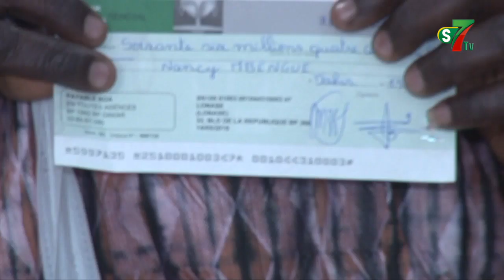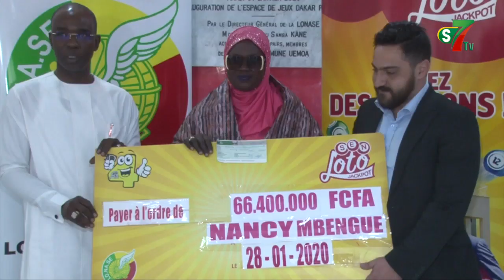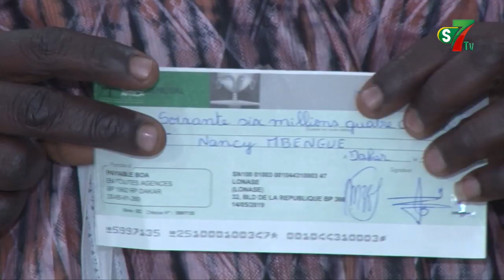Lonase: Nancy Mbengue gagne 66 400 000 Fcfa